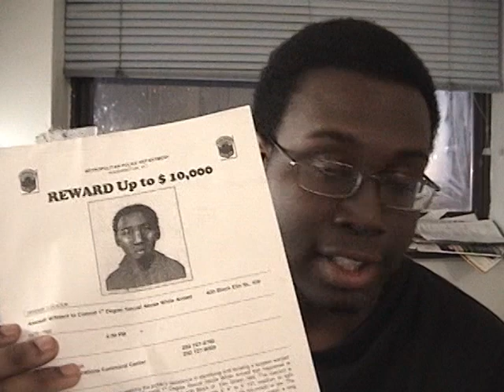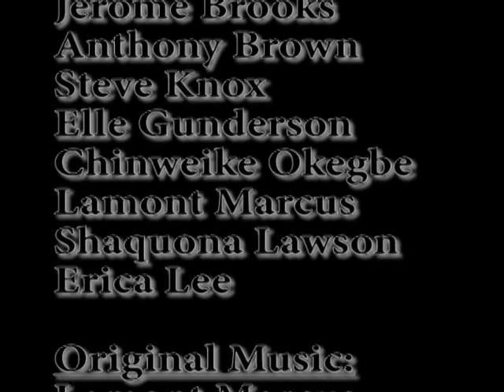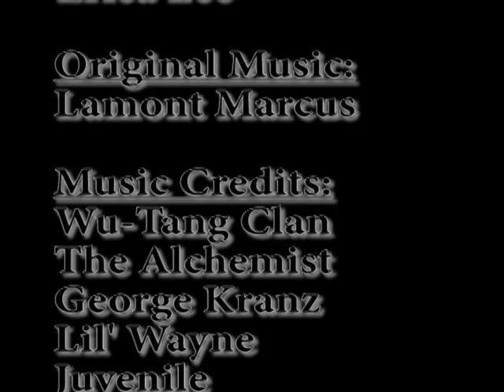The Strip (Episode 7)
This is one of the landmark episodes. This is the one that flows from beginning to end, featuring:

"Silent Assassin"- a humorous take on the old kung-foo movies

"The Showdown" where playing Halo get's serious

& the classic "Rape Is A Hell of A Thing"- where roles have been switched to give humor to a serious topic.

It's all here; drugs, sex, mayhem but mostly laughs. This is the Strip in its original form. enjoy

Air-Date: 11/2006